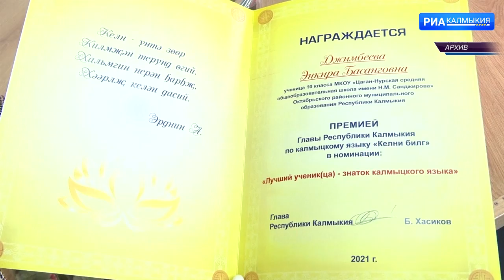Определены лауреаты ежегодной премии Главы РК по калмыцкому языку «Келни билг»